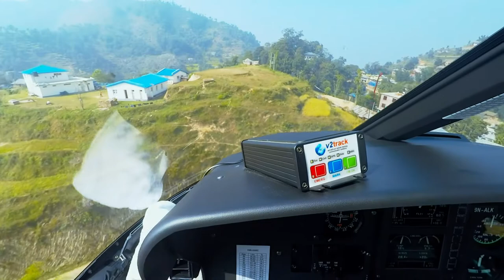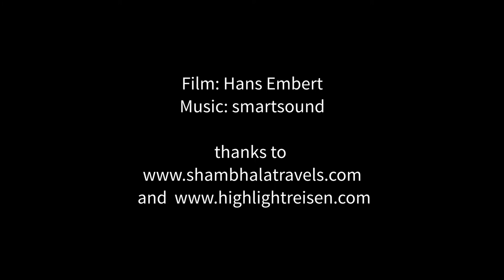Helicopter tour to Maratika